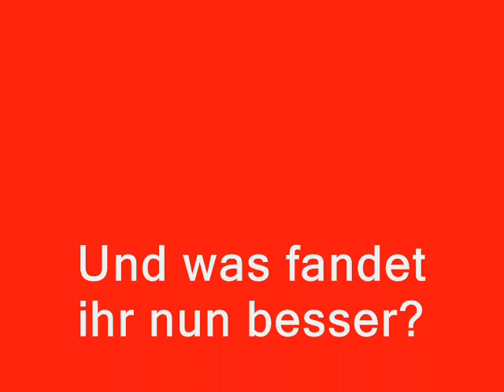Jugo Musik vs. Schweizer Musik Teil2